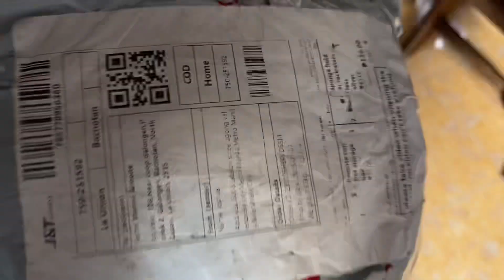SHOPEE ITEMS - Sumakabilang Bahay❗️